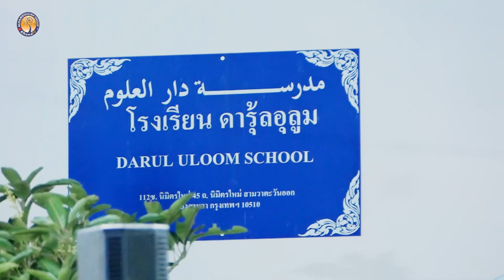AH 2895 แบบอย่างนักเรียนในทรรศนะอิสลาม โดย อาจารย์มุบาร็อก มะหะหมัดซอและห์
29.1.65 @ ศูนย์อบรมศาสนาอิสลามและจริยธรรม 2 ซ.นิมิตรใหม่ 45 คลองสามวา
Tel & Line iD :
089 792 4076 (ดาวุด)
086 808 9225 (อับดุลการีม)
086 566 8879 (อนัส)
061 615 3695 (มุสตอฟา)